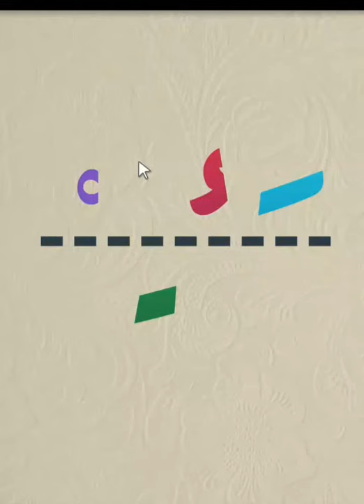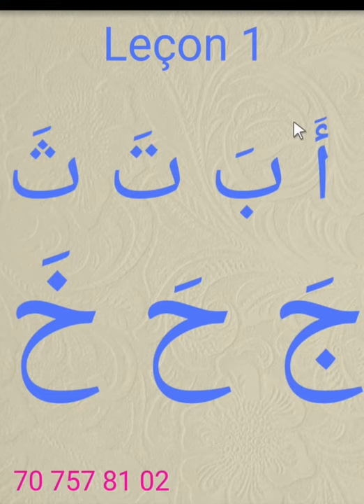Cours d'arab: apprendre de l'alphabet arabe avec Oustaz Cheikh Ndiaye